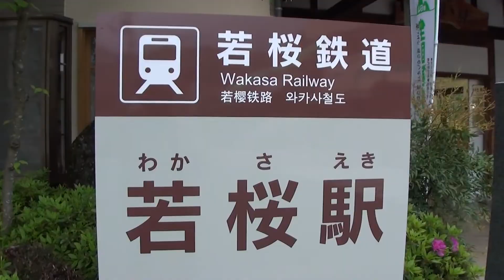30秒の心象風景3271･歴史を伝える2～若桜駅～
文化財にしてされた駅舎などの建築物